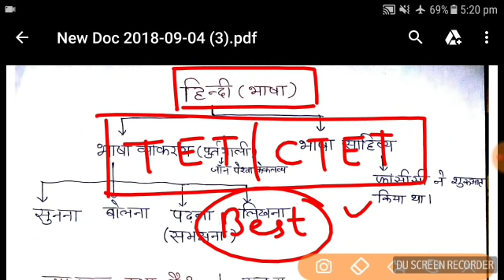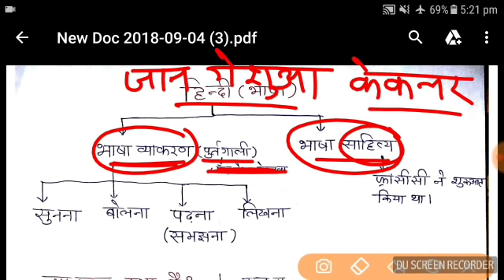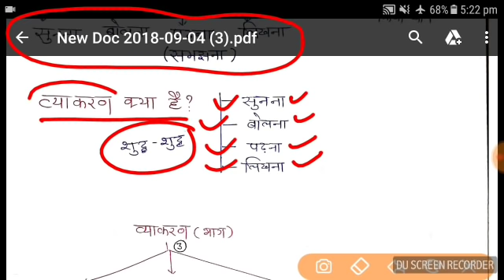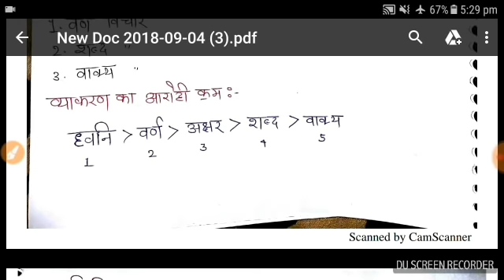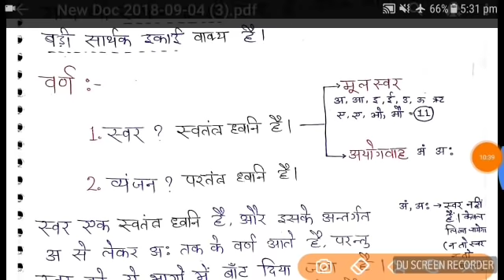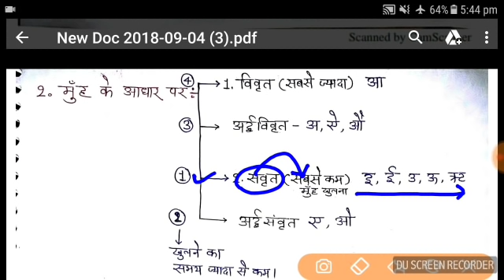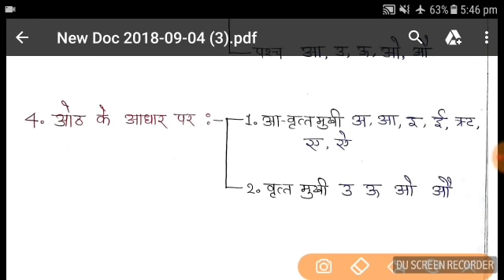हिन्दी ||वर्णमाला (स्वर)|| पार्ट-1 UPSSSC_PET B.Ed Entrance TET CTET REET UPSI POLICE LEKHPAL ARMY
samanay hindi
hindi classes
हिंदी वर्णमाला / HINDI VARNAMALA / प्रतियोगी परीक्षाओं के लिए
हिंदी व्याकरण - वर्णमाला
HINDI VYAKARAN - VARNAMALA
HINDI GRAMMAR - VARNAMALA
hindi master classes
hindi grammar
वर्णमाला स्वर,
स्वर इन हिंदी वर्णमाला,
स्वर वर्णमाला
Hemant ALP